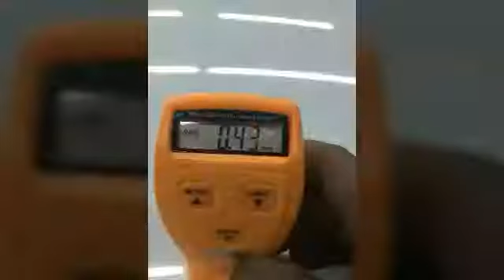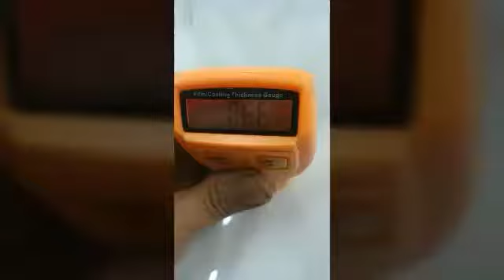1051014日本3D鍍膜施工全記錄